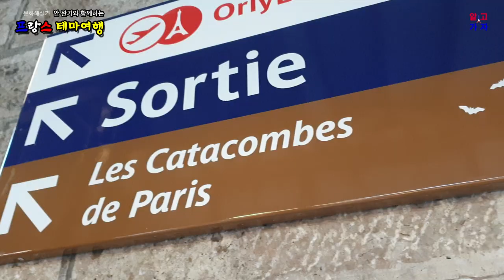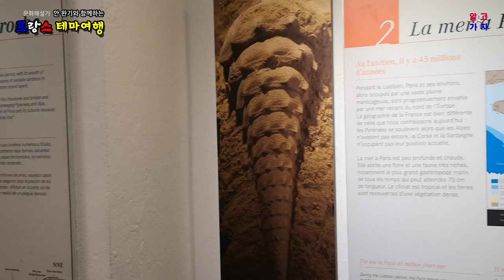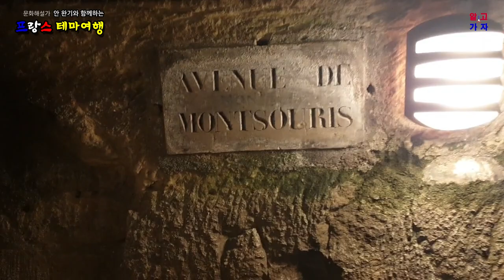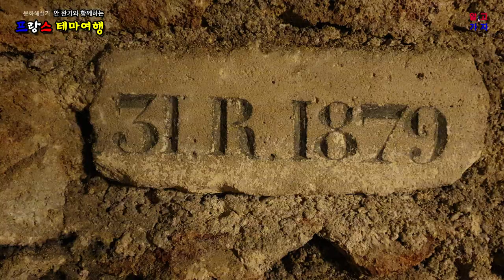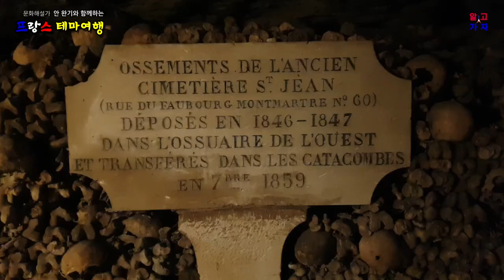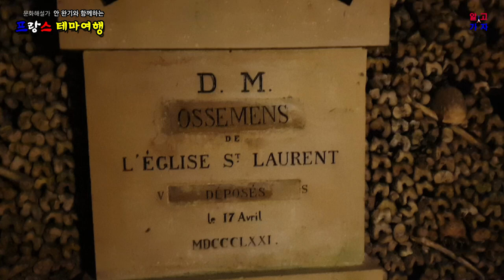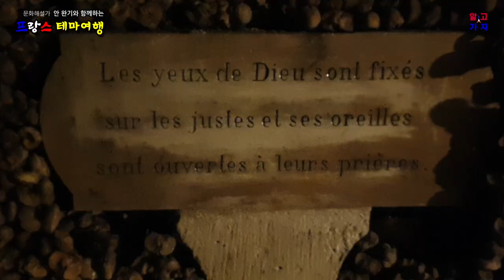[프랑스] 파리에서 마스크 쓰고라도 꼭 가볼만한 카타콤 묘지 '파리 지하 납골당' Les catacombes de Paris 가이드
‘죽은 자들의 제국’이라는 문구를 보면서 90개의 계단을 내려가면, 지하 20 미터의 스산한 공기에 허옇게 드러난 무명의 유골들을 볼 수 있고, 한 여름의 더위가 가시면서, 인생에 대하여 반문하게 된다.

18세기까지 ‘결백한 자들의 무덤 Les inocents’에 파리 시민들이 묻히면서 포화상태에 이르게 된다.
수 많은 시체가 부패하면서 생기는 여러 가지 문제들을 시민들이 탄원하자, ‘루이 16세’는 1785년에 공동묘지를 이전하라고 지시한다.

검은 장막이 씌워진 짐수레에 유골을 싣고 흰옷을 입은 사제들의 성가가 울려 퍼지는 가운데 긴 여정을 마치고 옛 채석장에 도착하면 일꾼들은 큰 뼈들로 앞쪽에 벽을 쌓고는 자질구레한 뼈들은 뒤죽박죽 던져서 채우는데 어떤 곳은 두께가 몇 미터에 달하기도 한다.

‘나폴레옹 1세’가 이 거대한 지하 묘지를 방문할 수 있도록 개방을 결정하였고, 이상한 장소에 대한 열정으로 사람들은 뼈들로 장례식 용 장식을 덧붙이고, 죽음에 대한 싯구를 새겨 넣는다.

“멈춤 ! 이 곳은 죽은 자들의 왕국 Arrete! C`est ici l`empire de la mort»

기록에 보면, 후에 ‘샤를르 10세’가 되는 ‘아흐트와 백작 Comte d`Artois’, 오스트리아의 황제 ‘프랑스와 1세 Francois 1’, 프러시아의 철의 재상 ‘비스마르크 Bismarck’, 나폴레옹 3세 등이 방문을 하였다.

가장 운이 나쁜 사람으로는 ‘필리베흐 아스패흐 Philibert Aspairt’를 꼽을 수 있는데, 프랑스 대혁명 당시에 혼자서 까따꽁브를 산책한다고 들어가서 길을 잃어버리고, 11년 뒤에 그의 유골이 발견된다.